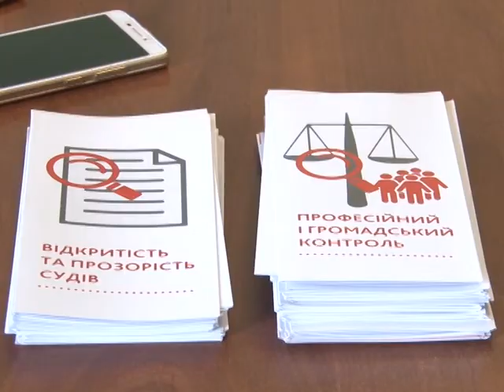У Рівному розповіли, як судді проходять кваліфікаційне оцінювання